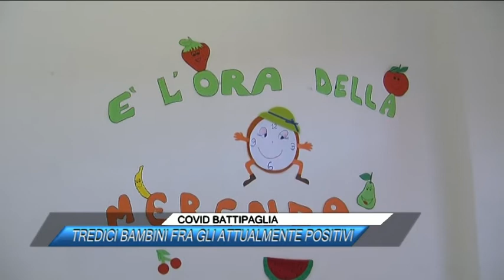COVID BATTIPAGLIA, TREDICI BAMBINI FRA GLI ATTUALMENTE POSITIVI